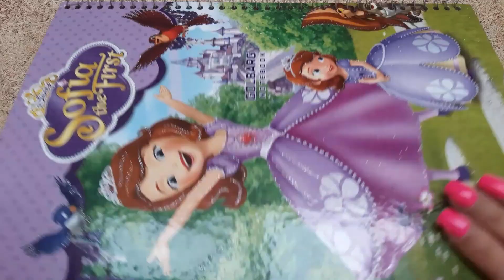[🌈Paperdiy🌈] Makeup [ASMR] 💄 paper cosmetics 💖 Paper play 🧸